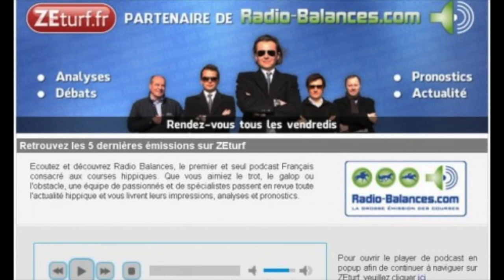Radio Balances à Hong Kong - A2TURF.COM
L'émission en podcast Radio Balances était à Hong Kong ce jeudi 5 décembre 2013 pour enregistrer une émission un peu particulière.
L'occasion pour a2turf d'aller tourner quelques images et d'interviewer le créateur du concept, Guillaume COVES.